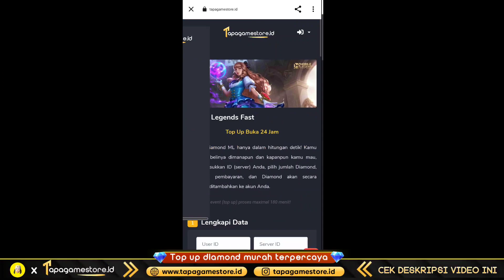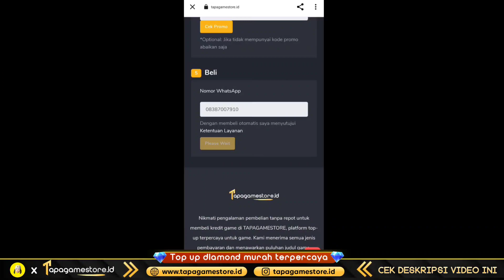NYOBA DRAW SAMPE DAPET SKIN LANCELOT SWORDMASTER MURAH 100 DRAW DOANG CUMA 300 RIBUAN MOBILE LEGENDS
💎 TOP UP DIAMOND MURAH DI TAPAGAME STORE

Mobile Legends: Bang Bang, skin ml gratis, ml free skin, event skin gratis ml, update fragment shop, update fragment shop mobile legend, update fragment shop, rare fragment shop update, event fragment pink ml, klaim skin epic chest mobile legends, upcoming mlbb new skins, mlbb new collab, ml new collab skins, skin gratis epic nana, mobile legends bang bang,event skin gratis mobile legends, event skin epic gratis,free skin mobile legends, free skin ml, free skin ml, free skin mlbb,cara mendapatkan skin, cara mendapatkan skin gratis, cara mendapatkan skin gratis mobile legend,cara dapatkan skin gratis mobile legend, cara dapatkan skin epic gratis dari event baru moonton, cara dapatkan skin,cara dapat skin gratis mobile legend permanen terbaru, cara dapat skin gratis,skin gratis, skin gratis ml, skin gratis mobile legends terbaruv, skin ml gratis permanen, skin ml gratis,mobile legends, update mobile legend, event mobile legends, mobile legend, New skin mobile legends, bug mobile legends, bug ml, event terbaru mobile legend, event skin gratis, new skin mobile legend, new hero mobile legend, fragment shop, recall effect, event mlbb, event ml, mlbb, mobile legends, skin mobile legends, skin gratis mobile legends, event gratis mobile legend, mobile legends, mobile legend, mobile, legends, MLBB, moonton, update info mobile legends, bocoran event gratis mobile legends, jadwal rilis event terbaru mobile legends, update patch mobile legends, advance server mobile legends, event skin gratis mobile legends, upcoming event mobile legends, info event terbaru mobile legends